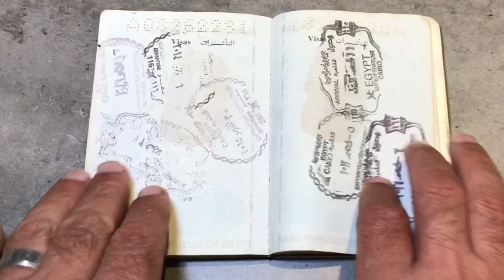حذاري تغلط الغلطة دي وانت بتستعمل شنجن اول مرة !!!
غلطة كتير ممكن يقعوا فيها وتسبب لهم مشاكل وهما مش عارفين